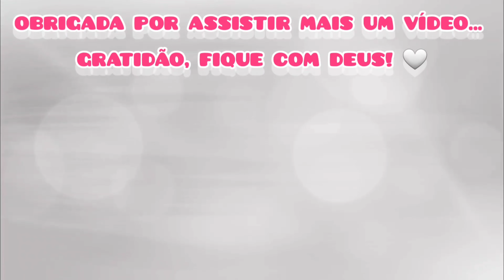HOJE TIVE AJUDA NA ROTINA DA CASA | Vlog De Rotina Em Casa | limpeza de casa rotina real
Hoje tive ajuda na limpeza da casa, a rotina foi mais leve pois minha tia me ajudou na cozinha, com isso pude arrumar, organizar mais coisas, gravei um pouco para vocês, espero que gostem dessa rotina real.